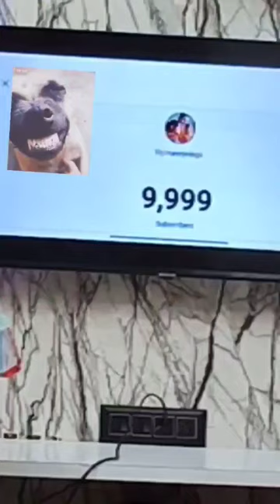10k subscribers Celebration 🎉❤🙏 @Vipinancyvlogs